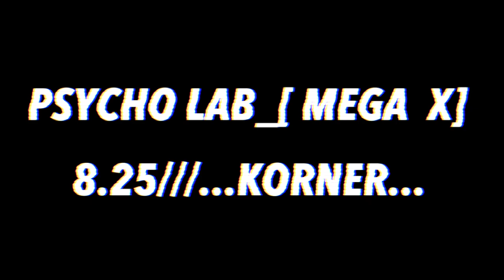PsychoLab #4 MEGA X trailer_IV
Live Cinema for Osmosis Media Festival
& Oddsound Festival 2017
PRODUCER/DIRECTOR: Ko Hung Yu
SOUND: Ping Sheng Wu
VISUAL:  Ardent Wei & Ko. Image
PERFORM: 酸 六